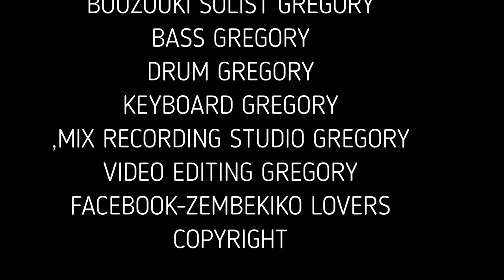BOUZOUKI BY GREGORY-ICHNOS DEN AFISA KANENA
TITLE-ICHNOS DEN AFISA KANENA-MUSIC AND LYRICS BY GREGORY